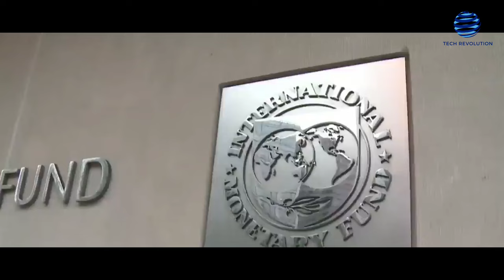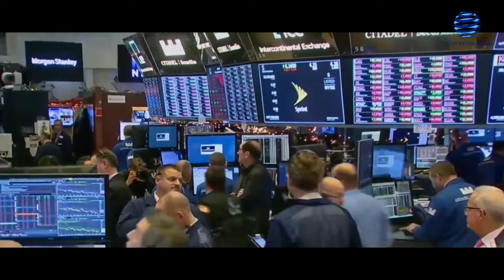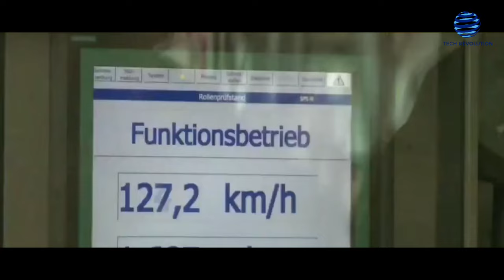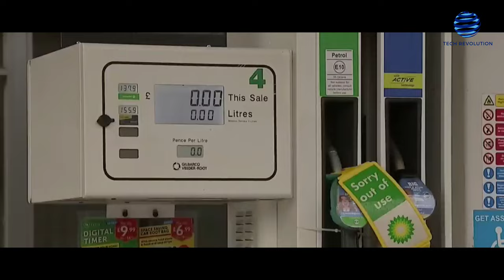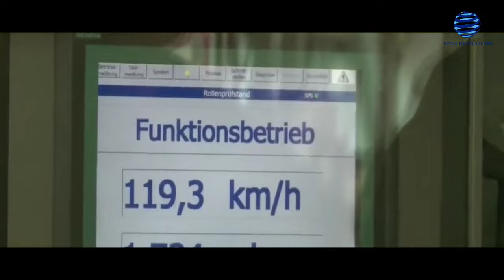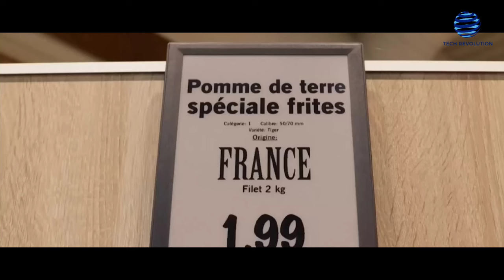The Unthinkable Just Unfolded In Germany | Germany's Economic Apocalypse Explodes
Germany, which is like the head of Europe's money for some time, is having a really tricky problem with its money. Experts have looked all around trying to figure out how to fix it, but they can't seem to find the right way.

In this situation, there are some important things. There are big companies and the people who work there get along well, and they make really good stuff. They also have a government that shares money nicely. But there's something hidden that's important too, and that's the banks.

These banks usually help the big companies by giving them money for a long time and not charging too much for it, like playing nice music together. But now, the music isn't sounding so good. A group called the International Monetary Fund says that this year, Germany's money will grow slower than other big countries.

Also, the banks in Germany aren't making as much money as other banks in Europe. They used to be really good, but now their economic growth is among the weakest in its G7 counterparts.

At the beginning of the year, the Germans all felt hopeful and positive. But as time passed, it's like they got a big wake-up call, and things didn't seem so great anymore. Lately, people have been talking a lot about what's not going well in Germany.

They even call it the "sick man of Europe," which doesn't sound good. The reasons for this are that the factories aren't producing enough products and keeping up with the demand. There are issues facing the  industries that use a lot of energy, and there are other issues that are hard to fix and are challenging the industry.

Germany appears to be experiencing the most difficulties out of all the European nations that use the same currency. Now, let's take a closer look at these issues. On one hand, there are challenges caused by the way money is handled, like the European Central Bank making rules that make it harder for people to borrow money, prices going up really fast, and China's economy not doing so well.

On the other hand, there are significant obstacles that have to do with how things work in Germany, like using cleaner energy, adapting to changes in how the world does business, and not spending enough money on important things like technology, roads, and schools.

Even before the aftermath of the COVID  virus and what's happening in Ukraine, Germany was already having some issues. But here's the important part. A lot of are consequences because of choices that people in Germany made.

The disruptions in supply chains that became apparent during the pandemic, concerns related to the Ukraine conflict, and the ongoing energy crisis have highlighted these underlying structural issues..

These weaknesses are the result of previous fiscal restraint and perhaps some unwise policy choices made over the past decade. While financial support measures introduced during the pandemic and last year's efforts to address the energy crisis have prevented a deeper economic downturn, our current projections paint a less optimistic picture.

We anticipate a contraction of approximately 0.5% in the economy for the entire year, with another contraction expected in the following year. To put it simply, it's as if the economy has hit a few bumps in the road, and we're on a path that resembles where we were in 2019.

In essence, just as different health issues can arise from various lifestyle choices, the German economy seems to have encountered some challenges along its journey to the present. The way things are happening in Germany now looks a lot like how they were happening twenty years ago.

Back then, Germany was going through different stages of dealing with its money problems, sort of like how people go through different feelings when something bad happens. At first, they didn't want to believe there was a crisis, and they got really mad about it. Then they tried to make deals and talk about it, but it made them feel really sad.

Finally, they accepted that there was something wrong with their economy and started to find solutions. This happened in 2003 when the leader at the time, Gerhard Schröder, came up with a plan called the 'Agenda 2010.'

It took a few years, but by the 2010s, other countries were saying good things about how Germany was doing economically. In the early 2000s, the big issue was that a lot of people didn't have jobs. So, they focused on fixing the job situation. Now, it's not as easy to point to just one problem.